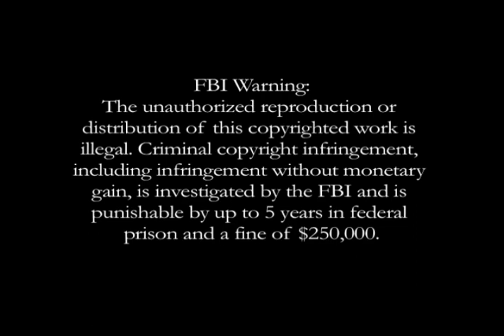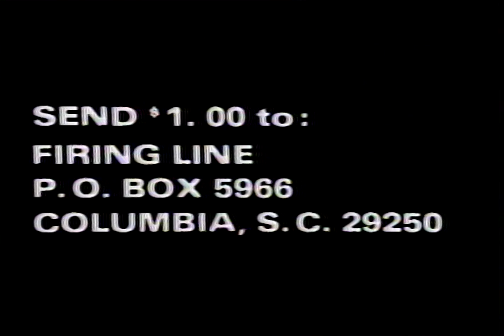Firing Line with William F. Buckley Jr.: The Electoral Verdict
Episode S0253, Recorded on November 4, 1976

Guests: Joseph Kraft, Richard Reeves